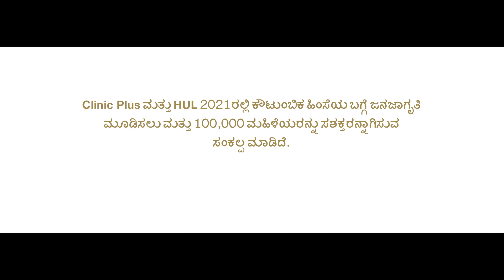Raise your daughter strong MeriBetiStrong(Kannada)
Clinic plus believes that only a mother can make her daughter strong.
So we urge you to raise your voice against domestic abuse. Raise your daughter strong.
Call 181 to speak up.
Happy Women's Day.